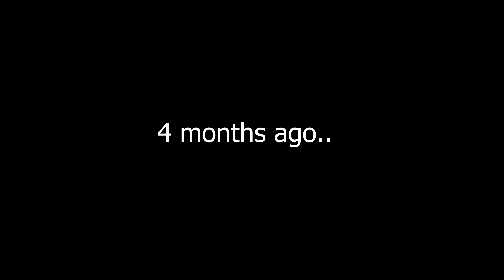Summoning XIAO (GONE WRONG) | GENSHIN IMPACT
If you enjoy the content do feel leave a like/comment too! :D